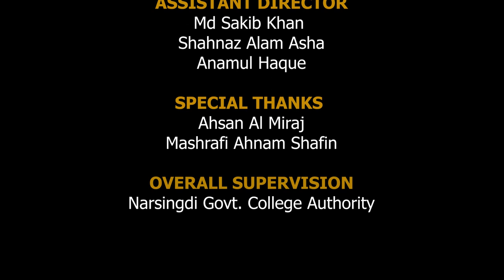Trailer 2.0 | Narsingdi Govt. College Theme Song | Raisa Sugondhi | 2022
Lyrics
Shariful Hoque Akash

Tune & Voice
Raisa Sugondhi

Music Arrangement
Titon Dey

Assistant Director
Sakib Khan Plaban
Shahnaz Alam Asha
Anamul Haque

Special Thanks
Ahsan Al Miraj
Mashrafi Ahnam Shafin

Overall Supervision
Narsingdi Govt. College Authority

Khairul Hasan Akash

A Nagordola Film Production